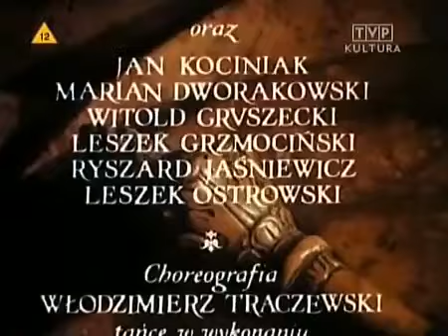Królowa Bona odc 5 HQ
Królowa Bona – polski serial historyczny w reżyserii Janusza Majewskiego, emitowany przez Telewizję Polską od 24 grudnia 1980 do 24 maja 1981. Serial realizowany był między innymi na Wawelu, w Malborku i na Zamku w Lidzbarku Warmińskim.
Bohaterką dwunastoodcinkowego serialu jest Bona Sforza, która była córką tytularnego księcia Mediolanu i Bari, a w 1518 roku została królową Polski. Serial to rozpisany na odcinki fresk historyczny, przedstawiający dzieje Polski i Wielkiego Księstwa Litewskiego w pierwszej połowie XVI wieku. Film ukazuje Bonę jako kobietę twardą, rozsądną władczynię, z uporem dążącą do wyznaczonych sobie celów.